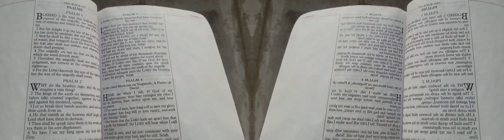False Prophet Domonique Davis - Clown: The Only Begotten Sons True Identity Psalm 2 - 4